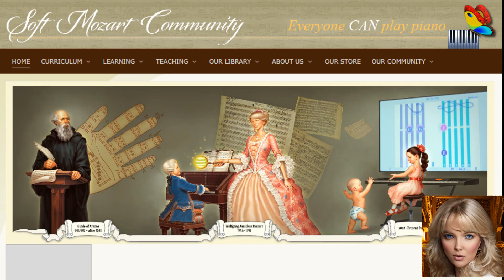TeChtonic Product: A Revolution In Music Education.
We offer professional music education for all, going beyond a mere 'app.' Our comprehensive curriculum is meticulously designed to create the most effective educational environment, providing a seamless learning experience from A to Z. Our program equips every student with lifelong applicable skills and instills a genuine love for music that lasts a lifetime.
Soft Way to Mozart - music education online.
★New Generation music school.
★Learning music and playing the piano.